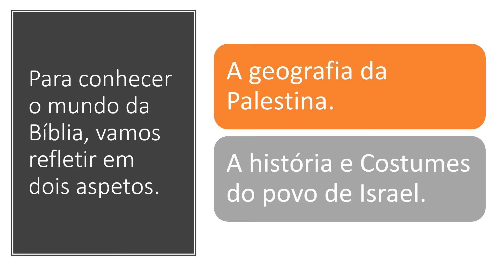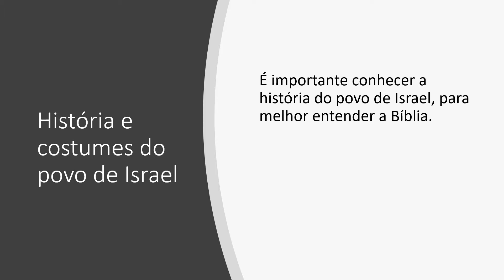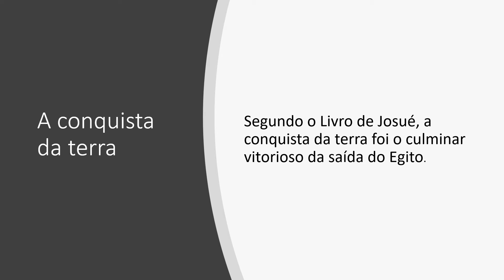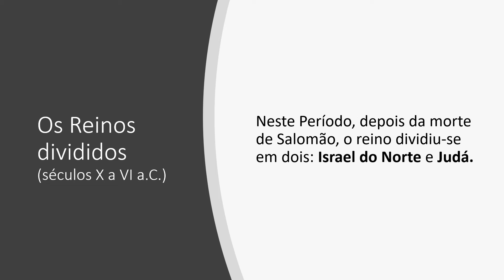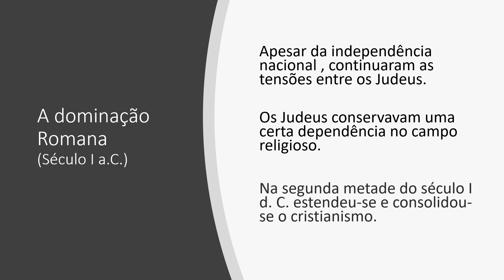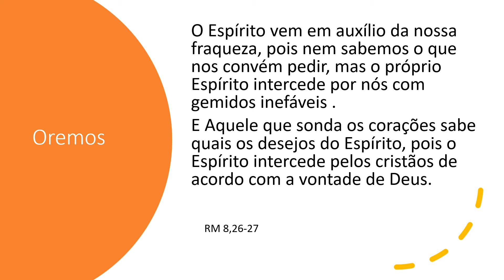Curso de Leitores - Módulo III - Unidade 1